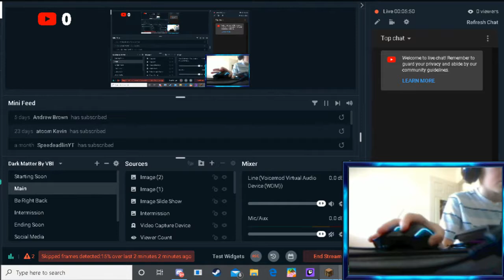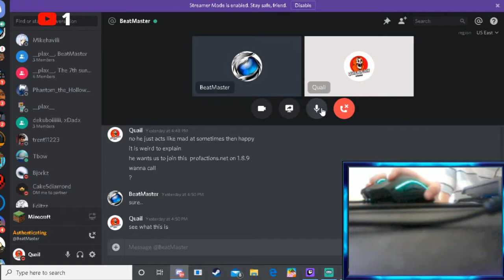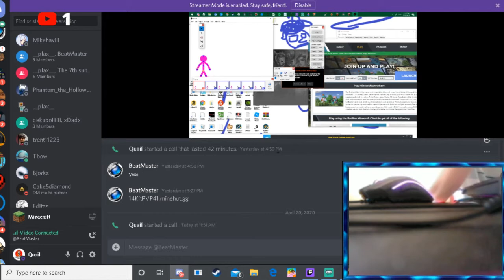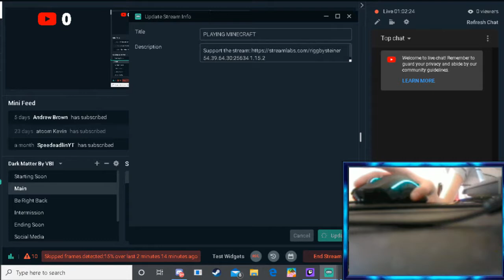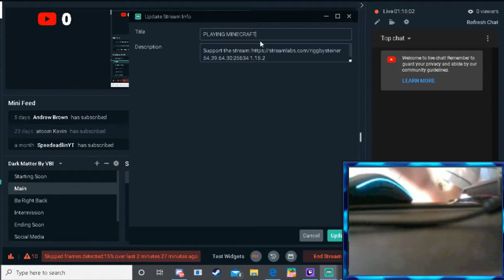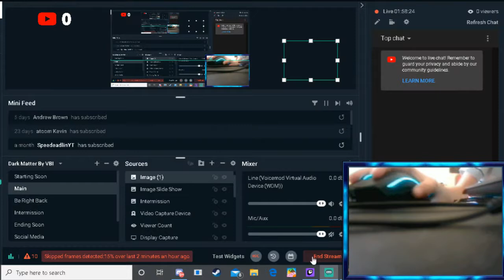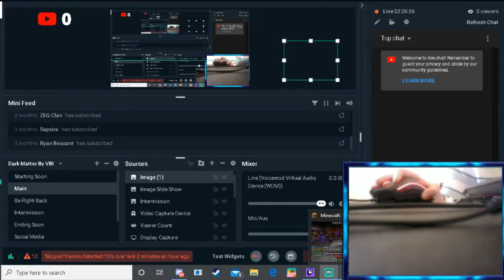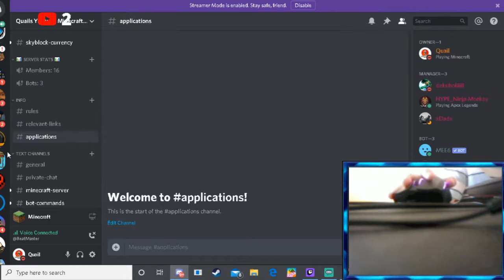PLAYING MINECRAFT ON MY SERVER